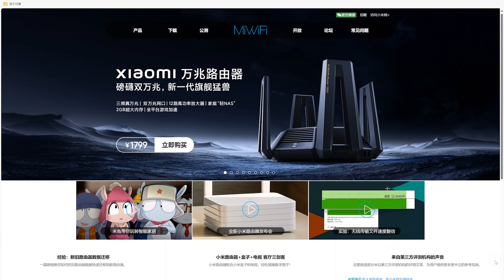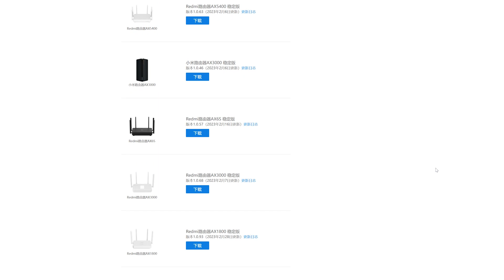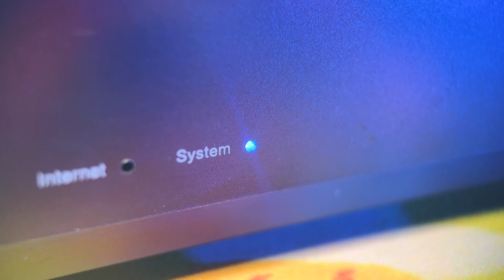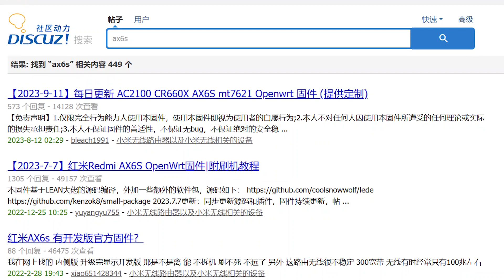多种机型适用，给小米路由器恢复官方原版系统，也适用于救砖